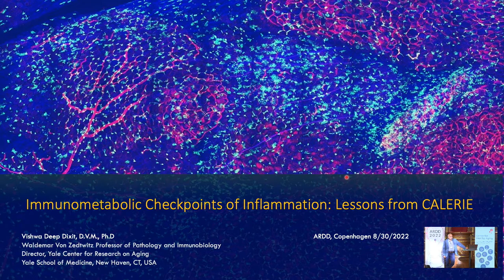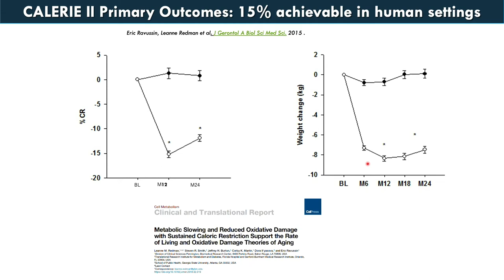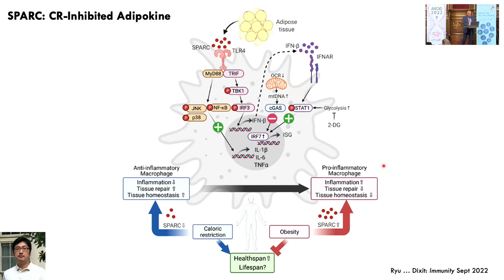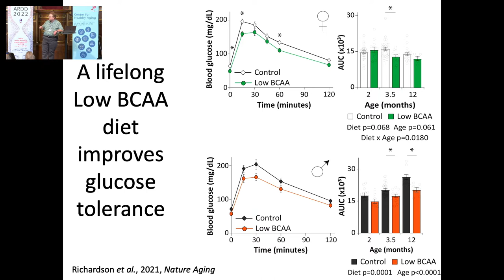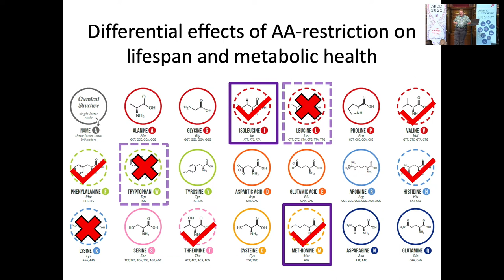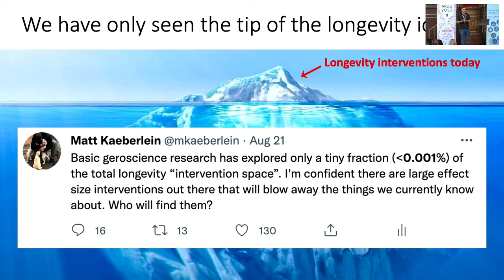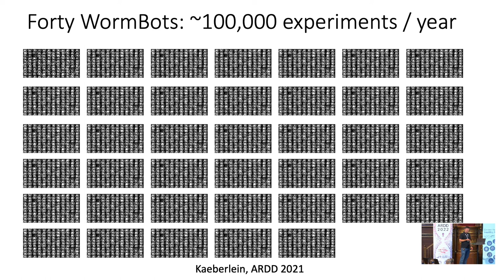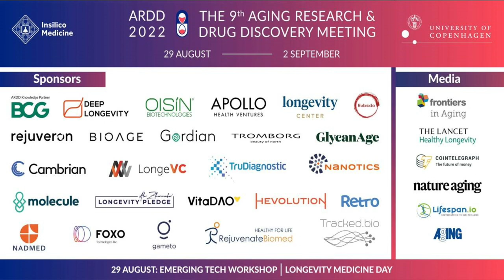Vishwa Dixit at ARDD2022: Immunometabolic checkpoints of aging: Lessons from CALERIE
The Aging and Drug Discovery Conference (ARDD) 2022 is pleased to present Vishwa Dixit from Yale School of Medicine, with the talk Immunometabolic checkpoints of aging: Lessons from CALERIE.